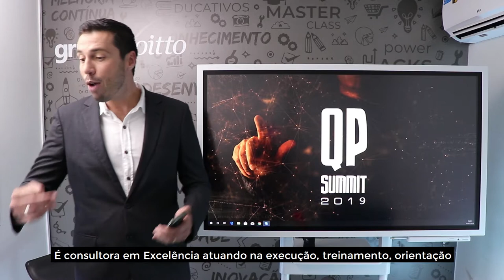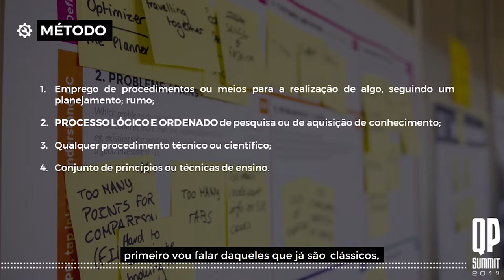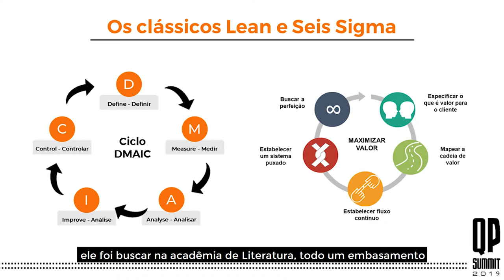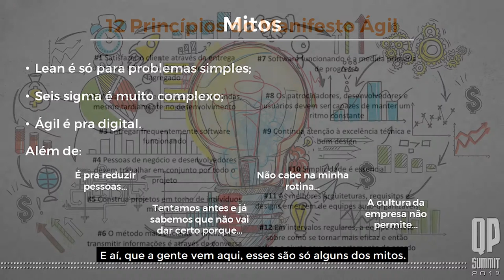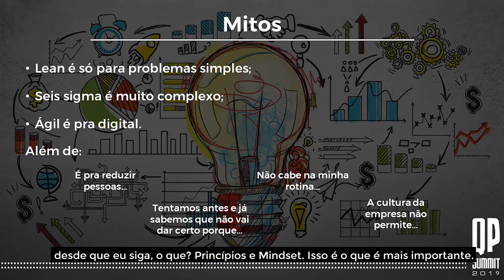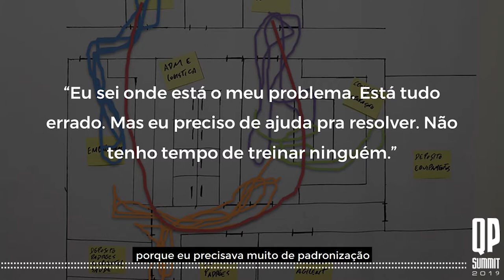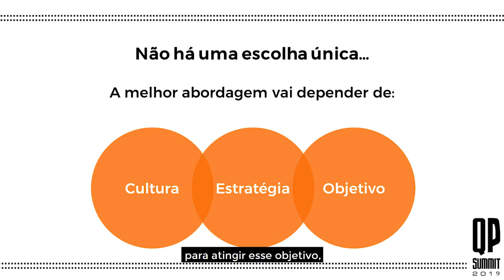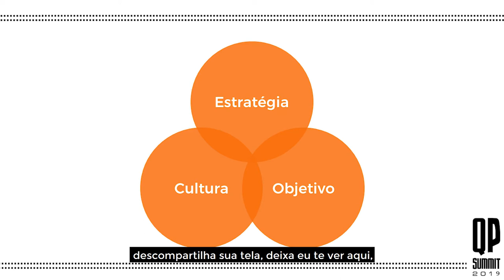DESMISTIFICANDO OS MÉTODOS: APRENDIZADO, SELEÇÃO E PRÁTICA | QP Summit 2019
Mês do Consumidor: ofertas exclusivas com descontos de até 80%, além de bônus exclusivos, saiba mais Aproveite o Mês do Consumidor aproveitando ofertas exclusivas com descontos de até 80% além de bônus exclusivos, saiba mais Aproveite o Carnavoitto e inscreva-se em 6 cursos gratuitos com certificado, saiba mais Quando trabalhamos com métodos, nos deparamos com diversas considerações: complexidade, dificuldade, entre outras. Ana Zeferino, Master Black Belt que já entregou mais de 12 milhões de dólares em projetos Lean Seis Sigma, se prontificou a falar sobre cada uma delas e convencer você que, da verdade, a maioria são apenas mitos e podem facilmente ser rebatidos.

Considerado o maior evento online de Qualidade e Produtividade do Brasil, o QP Summit tem como objetivo compartilhar aprendizados, promover debates e trocas de experiências entre profissionais que estudam e trabalham com metodologias de manufatura enxuta e melhoria contínua. Saiba mais